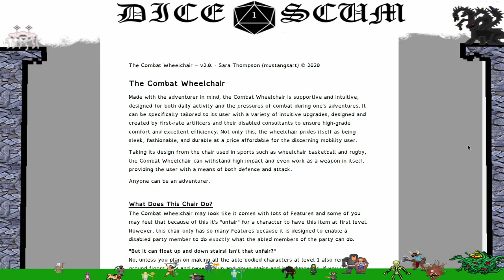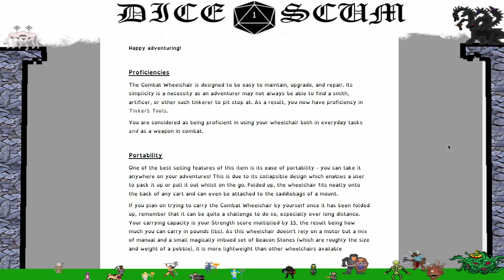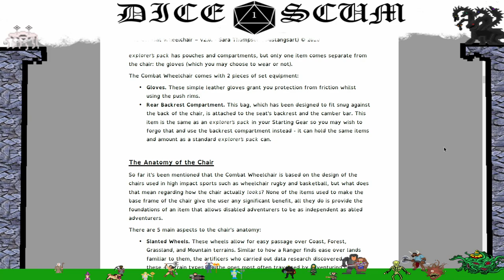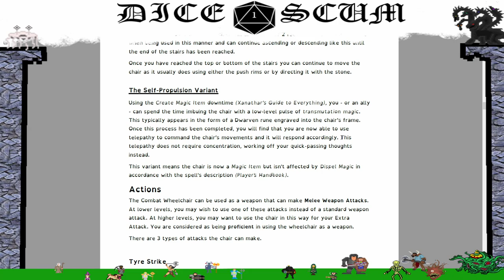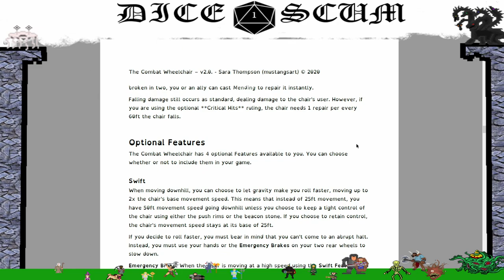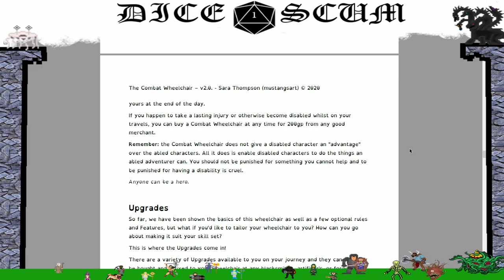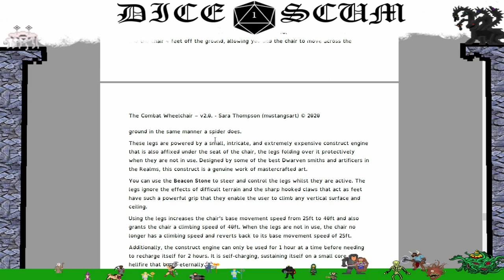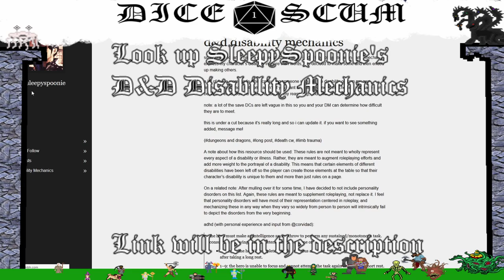Homebrew Hell: Goblins Stole my Wheelchair! (Dungeons and Dragons)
After the long odyssey of 2020 and Confessions, and a massive amount of physical trauma from truck related damage, we decide to look into a bit of homebrew that got Wizards of the Coast a bit obsessed with getting models for people in wheelchairs for characters. We now introduce you to the combat wheelchair.

Joining us in on this is the guy that ran us over, as well as a brand new set for our beginning bits. All hail the new nightmare.

Warning: This gets pretty spicy, even for us.